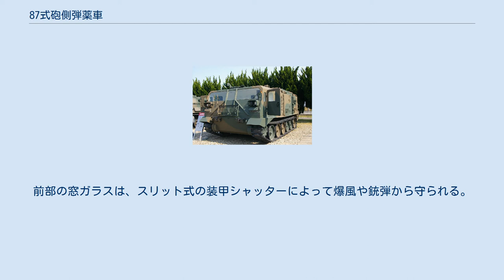87式砲側弾薬車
87式砲側弾薬車 87式砲側弾薬車（はちななしきほうそくだんやくしゃ）は、陸上自衛隊の野戦特科の装備する装甲車両である。
 203mm自走榴弾砲の導入に伴い開発された装備で、砲弾及び装薬を搭載し、自走砲に随伴し弾薬の補給を行うと共に、自走砲に搭乗しきれない砲操作要員を輸送するための車両である。
 203mm自走榴弾砲を装備した野戦特科部隊（主に方面隊隷下の特科大隊）に配備されている。
 試作型である砲側弾薬車(B) 防衛庁（当時）では、1984年より、各方面隊直轄の特科大隊の装備する牽引式火砲の更新装備として203mm自走榴弾砲の導入を開始した。
しかし、203mm自走榴弾砲は車体が小型であるため、車両本体には砲弾及び装薬は2発分しか搭載できず、また、射撃に必要な13名の要員のうち搭乗できるのは5名のみであった。
アメリカ陸軍では弾薬と残り8名の砲要員は随伴するM548 装軌貨物輸送車によって輸送されるが、陸上自衛隊ではM548は採用せず、独自に国産の随伴弾薬車を開発・装備することに決定した。
 これにあたっては、203mm自走榴弾砲が更新する装備である203mmりゅう弾砲M2の牽引と弾薬及び砲要員の輸送に使用されている73式けん引車の発展型を開発して装備することとされ、1983年より日立製作所によって開発作業が開始された。
 試作車両は新造したものと73式けん引車を改造したものが製作され、1985年にはそれぞれ砲側弾薬車(A)、砲側弾薬車(B)として完成し、各種試験が行われた。
試験の結果、エンジンを203mm自走榴弾砲と同じものに変更した砲側弾薬車(A)の方が、203mm自走榴弾砲に随伴して行動し、同じ部隊内で運用するにはより適しているとされ、1987年に「87式砲側弾薬車」として採用された。
 砲弾を吊り上げた状態 野戦特科部隊に装備し203mm自走榴弾砲に随伴して継続的に弾薬補給を行う。
開発の経緯が示すように重砲牽引用の73式けん引車の派生型であり、基本設計は73式のものを流用している。
車体前部に操縦席があり、上構部分が兵員室や弾薬庫となっている構成は同様だが、弾薬庫等のある車体上部は新たに設計されており、車体長が1ｍ伸びた分、転輪位置も一部変更されている。
 弾薬庫には203mm砲用の弾薬であれば50発搭載できる。
弾の揚降は右後部に設置された揚力約1トンの油圧式クレーンは、203mm砲弾を最大で10発吊り下げられる。
車体後部を自走砲に面して停止配置した場合、車内のガイドレールを用いて、自走砲の装弾機に砲弾を移送できる。
 自衛用に車体前部天面のハッチに防盾付きの12.7mm重機関銃M2を備える。
前部の窓ガラスは、スリット式の装甲シャッターによって爆風や銃弾から守られる。
 73式に装備されていた排土板、203mm榴弾砲M2及び155mm加農砲M2の野戦牽引用の牽引ブームは装備されていない。
本車はあくまで「砲側弾薬車」であり、火砲の牽引車として用いることは想定されていない。
 陸上自衛隊富士学校 陸上自衛隊武器学校 北部方面隊 北部方面隊 東北方面隊 西部方面隊